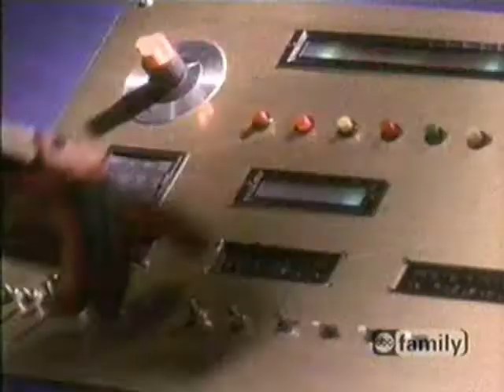Mighty Morphin' Dino Thunder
The opening credits from Power Rangers season 1 with the theme song from season 12. I know both season are Dinosaur based, but the song fits the video so well it's creepy! but still awesome!

P.S. I do not own Power Ranger in any way, shape, or form.